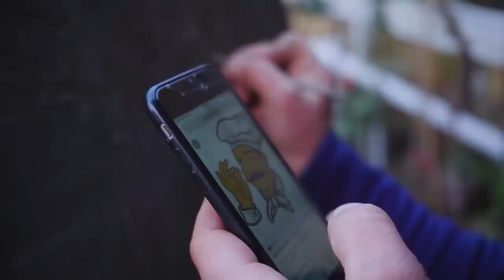We Built an Oven From a 200 Liter Drum Cooked a Whole Goose in the Oven